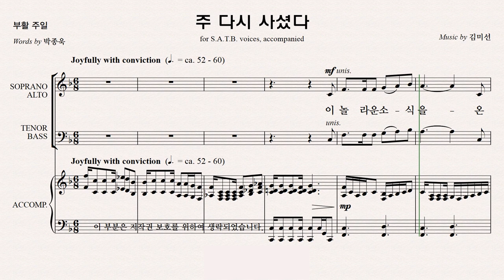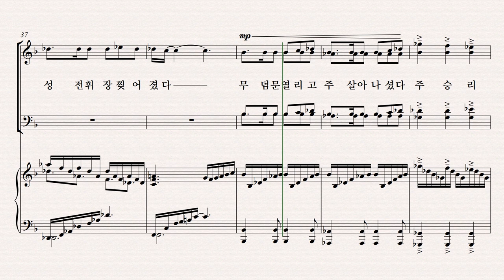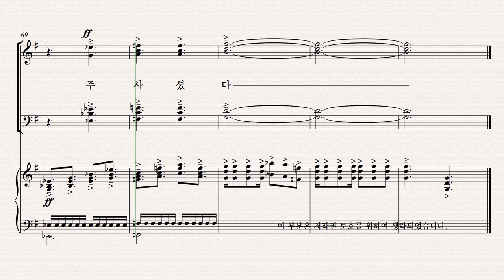[유빌라테] 유빌라테 명품성가 36집 파트연습 '주 다시 사셨다' - Bass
유빌라테 명품성가 36집 파트연습 '주 다시 사셨다' - Bass